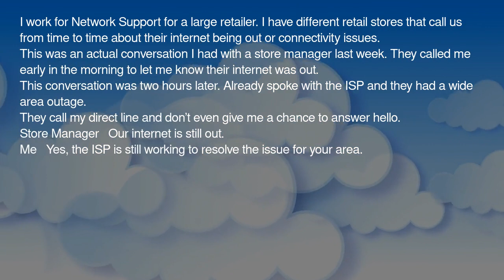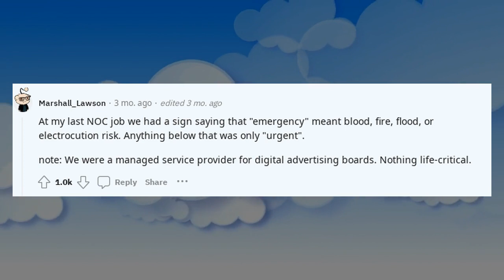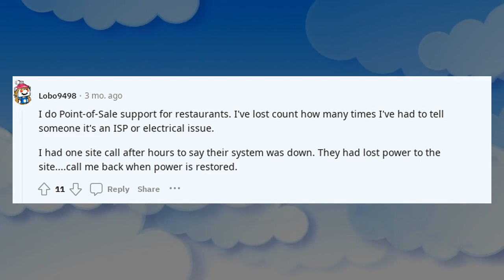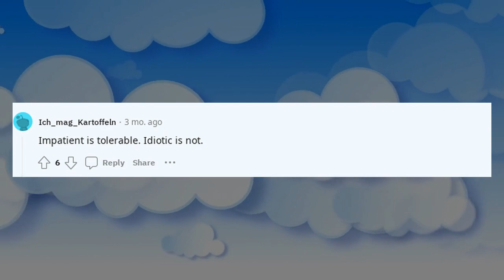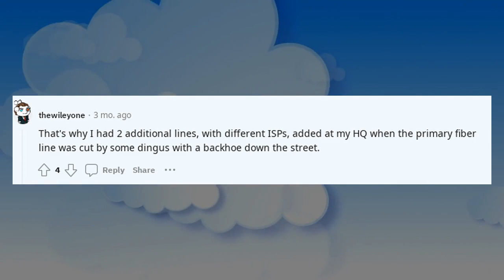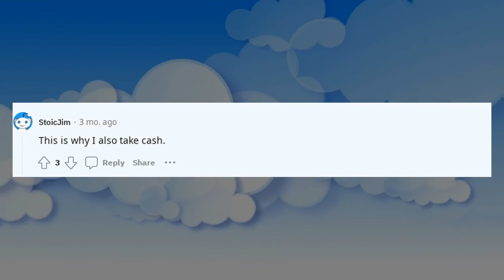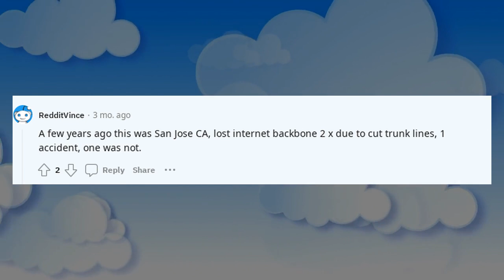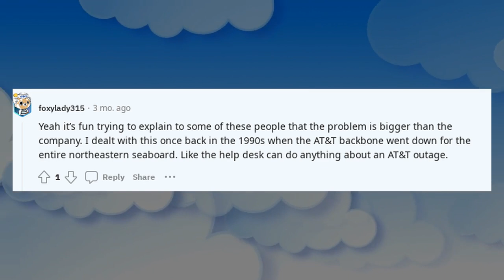Reddit AntiWork | You do realize this an emergency right | Tales From Retail